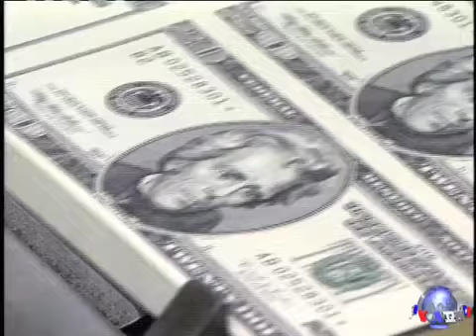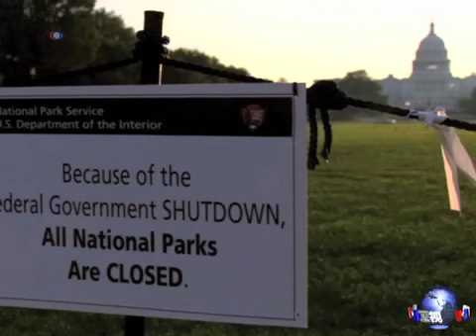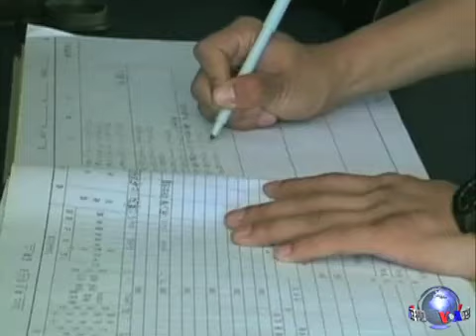日、越、新大使强调美国在亚洲的重要性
美国总统奥巴马在今年的国情咨文中表示美国将继续推进"亚洲再平衡"战略。今年四月，奥巴马将访问亚洲，以显示美国致力于"亚洲再平衡战略"的决心。星期三，在美国智库的一个研讨会上， 日本、越南和新加坡驻美国大使都强调美国在亚洲的重要性，期待奥巴马总统的访问。大使们同时表示，各国也希望与中国建立友好关系。脸书: